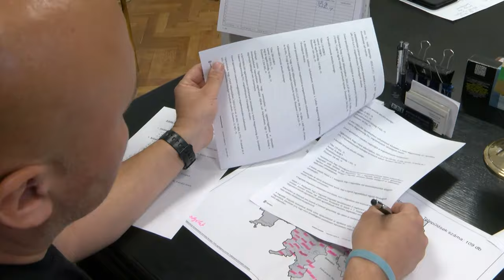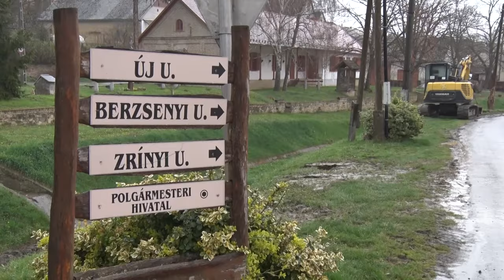Székely magazin - Tolnatáj TV - 2024.04.05.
Húsvéti vigília-szertartás - és kókonya szentelés
Húsvétoló Hőgyészen - zenés-táncos rendezvényt tartottak
Polgármester és falugondnok - bemutatjuk László Attilát